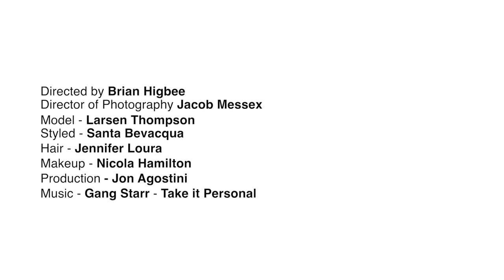LARSEN THOMPSON INDIE MAGAZINE COVER STORY BY BRIAN HIGBEE